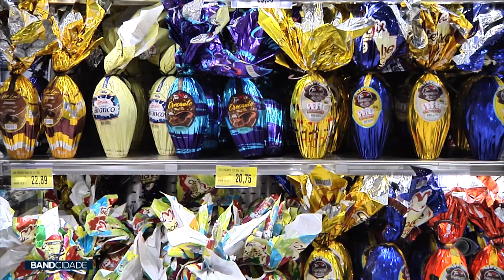Receita de ovo de páscoa caseiro é opção para economizar no produto - Band Cidade